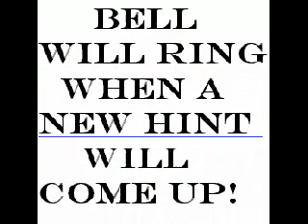Sudoku Mania Episode 5